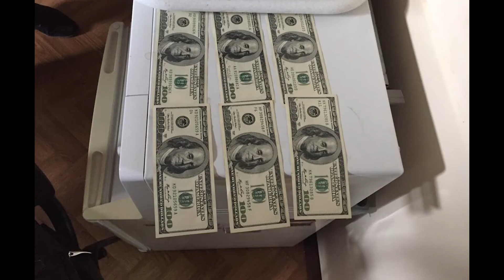На хабарі затримали суддю в Полтаві